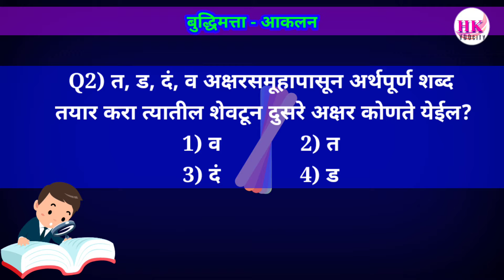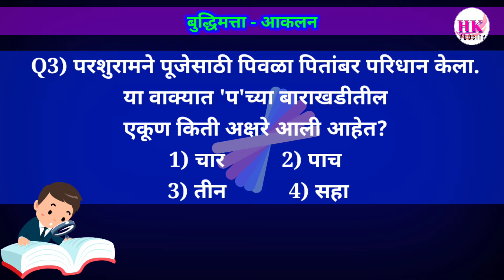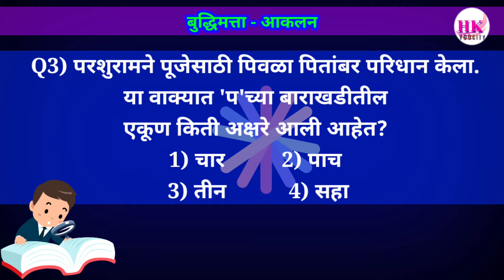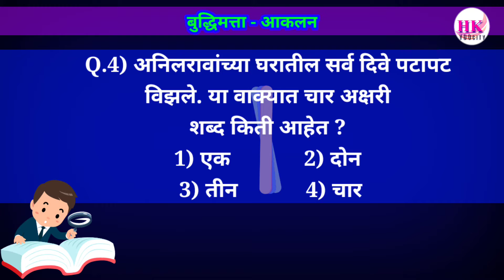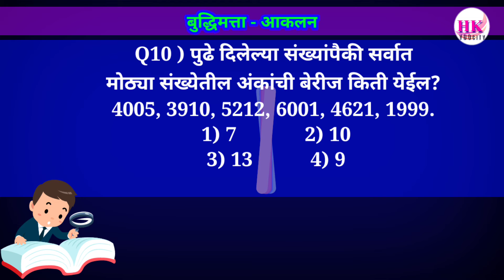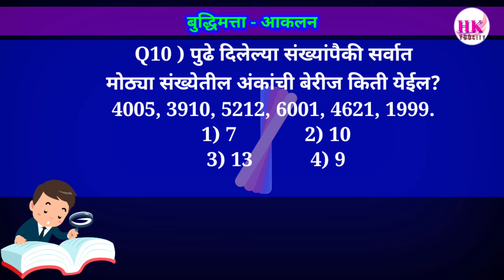5th scholarship -बुद्धिमापन- आकलन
5th scholarship बुद्धिमापन आकलन